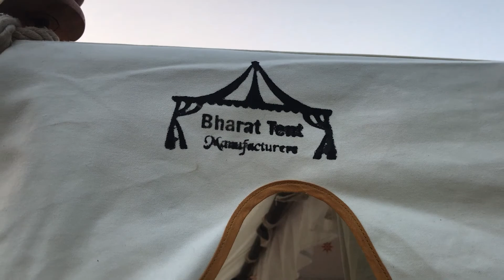Resort tents at good price i india and in various designs | Luxury Resort Tent supplier in mumbai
Resort tent developers and resort develop by bharat tent manufacturers which is one of the oldest tent manufacturers and suppliers in all over india. We develop luxury resorts for 5 star hotels and luxury farm houses in very diffrent styles.
Luxury tents for resorts like executive rooms, sweet rooms,2beed room tent,tent with bathroom and bedroom,tents having bathroom,room and balcony,primary tents and ultra primary tents.
Ultra luxury tents developed by us at very competitive price and unique theme. Ultra luxurious resort tents alongwith handmade and iron furnitures like kingsize bed,double bed,sofa,cofee table,cofee chairs,dressing,wooden almirah,centre table , side tables, heritage lamps and complete bathroom accessories.
Reosrt tents for luxurious hotels and farm houses are avtailable in diffrent designs and in customized sizes and diffrent colour options are also there.Tent for sale at both online and offline so customers can place an order from anywhere and there is no need to come at our office.